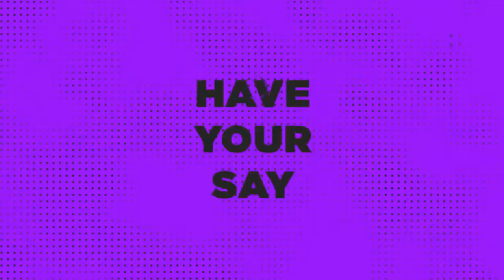Man Utd SMASH 3 past Arsenal! Manchester United 3-1 Arsenal Highlights & Reaction Show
We are Football Fan Media for real football fans, bringing you big match previews, post-match reaction, football news, reviews, tactical analysis, player debate & fan media reviews/opinions

0:00 - Intro
10:30 - Disallowed goal
14:30 _ Rashford was class
21:00 - Neeks Calls
35:00 - Egal Angry
46:00 - KJ is very happy
47:30 - Rashford ON FIRE
53:00 - What exit for United
54:00 - JESS GOES IN ON TERRY
1:00:00 - Jess vs Terry
1:15:00 - Canadian Cam goes in
1:32:00 - Jess calls out Man United fans
1:40:00 - ALex goes MAD
1:56:00 - ZAIN GOES IN